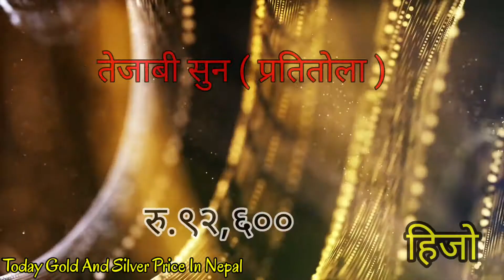Today Gold And Silver Price In Nepal || आजको सुन चादी दर || २०७७ माघ १५ गते( बिहीबार )को सुनचाँदी दर